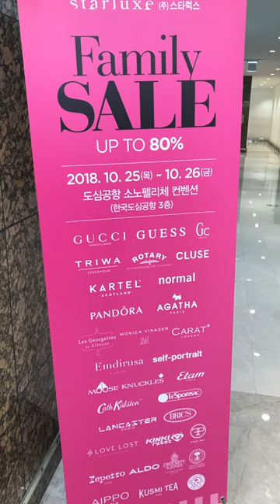[Eng] 스타럭스 패밀리세일! 레페토 까미유, 릴리, 지지 득템 | Repetto shoes sale in Korea - Camille/zizi/lili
My new repetto from starluxe familysale!

I have 10 repetto shoes but today I bought my first patented zizi!
Hope you enjoy my clips!

레페토 까미유 잭슨 지지 릴리 다양하게 구매해봤지만, 이번 2018년 스타럭스 패밀리세일에서는 오로지 레페토 한 우물만 팠다^^*
이미 까미유를 네 켤레 갖고 있기 때문에(블랙, 레드, 브라운, 스카이블루) 보라, 블랙(작은거), 회색을 사고 싶었지만 겨우 참았다

내꺼는 지지 네이비 유광, 무광을 샀고(각 19만원!)
언니는 지지 네이비 유광, 릴리 실버 무광, 까미유 화이트 유광을 바잉! 넘나 만족스러운 쇼핑이었음